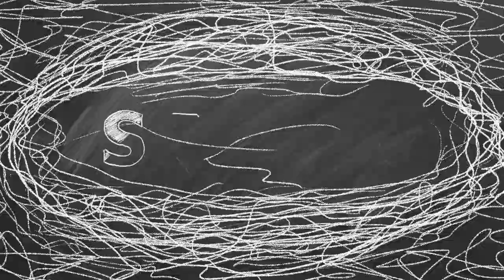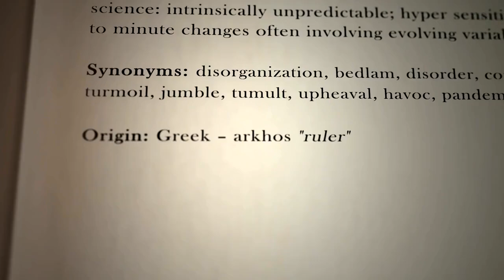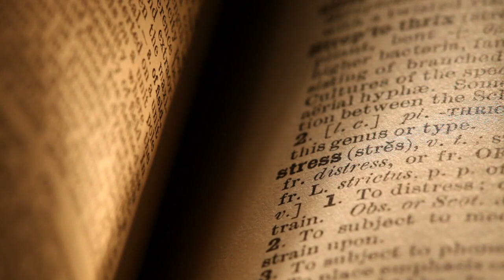Calm Amidst Chaos: True Wisdom or Misunderstanding?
The idea that remaining calm amidst chaos might signal a lack of understanding rather than wisdom is a compelling proposition that invites us to reconsider our assumptions about composure and comprehension. This notion touches on several aspects of human psychology, perception, and the intricate nature of chaotic situations. To truly appreciate the depth of this statement, we must delve into the concepts of chaos, the psychological mechanisms behind human reactions to stress and uncertainty, and the philosophical implications of what it means to understand a situation fully.

Chaos, in this context, refers to highly unpredictable and complex situations that challenge our cognitive and emotional capacities. These situations often defy simple explanations or solutions, requiring nuanced and adaptive thinking. The human brain is wired to seek patterns and order, and when confronted with chaos, it can trigger a range of responses from anxiety and panic to denial and confusion. The capacity to remain calm in such situations is often lauded as a hallmark of wisdom and resilience. However, the assertion that this calmness might stem from a lack of understanding suggests a more nuanced interpretation.

From a psychological perspective, human reactions to chaos are deeply rooted in our evolutionary biology. The fight-or-flight response, a fundamental survival mechanism, is activated in the face of perceived threats or chaos. This response is designed to prepare the body for immediate action, often at the cost of rational thinking and calm demeanor. However, not all individuals respond to chaos with overt stress or anxiety. Some may exhibit a calm exterior due to various factors such as a lack of awareness, denial, or cognitive biases that downplay the severity of the situation. This calmness, therefore, may not always be a sign of understanding but rather an indication of a psychological coping mechanism that obscures the full comprehension of the chaos.

Cognitive biases play a significant role in shaping our perceptions and reactions. Confirmation bias, for instance, can lead individuals to seek out information that supports their existing beliefs, ignoring or minimizing contradictory evidence. This bias can create a false sense of calm by fostering a belief that the chaos is manageable or not as severe as it appears.

The philosophical implications of this idea are equally profound. Understanding a chaotic situation fully requires not only cognitive clarity but also emotional intelligence and empathy. It involves recognizing the multifaceted nature of chaos, which includes understanding the perspectives and emotions of others involved. True comprehension entails grappling with uncertainty, ambiguity, and the potential for unexpected outcomes. This deep understanding often leads to a sense of humility and caution rather than unshakeable calm. Philosophers like Socrates have long emphasized the value of recognizing one's ignorance as a pathway to true wisdom. In this light, remaining calm amidst chaos might signal a superficial or incomplete grasp of the situation, whereas a more profound understanding might provoke a more nuanced and emotionally complex response.

Reflecting on personal experiences and observations can further illuminate this concept. In our daily lives, we often encounter situations where individuals who remain unfazed in the face of chaos are perceived as strong and wise. However, closer examination might reveal that their calmness stems from a limited perspective or a lack of engagement with the full scope of the situation. On the other hand, those who appear anxious or concerned may actually have a deeper understanding of the complexities at play, recognizing the potential consequences and the need for careful consideration. This observation challenges the conventional association between calmness and wisdom, urging us to look beyond appearances and consider the underlying cognitive and emotional processes.

In conclusion, the statement "If you can stay calm while all around you is chaos, then you probably haven't completely understood the situation" serves as a thought-provoking reminder of the intricate relationship between perception, understanding, and emotional response. It encourages us to question the sources of our composure and to seek a deeper, more nuanced understanding of chaotic situations. This perspective fosters intellectual humility, critical thinking, and a recognition of the limitations of our knowledge and perceptions. By embracing this complexity, we can cultivate a more authentic and informed approach to navigating the chaos that life inevitably presents. This exploration not only enriches our understanding of human behavior but also enhances our capacity for empathy, wisdom, and resilience in the face of uncertainty.